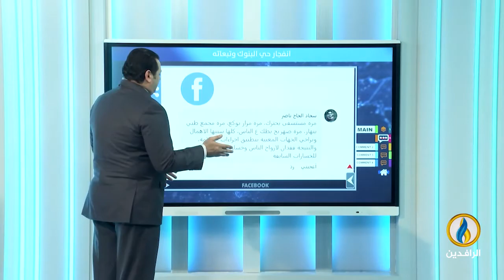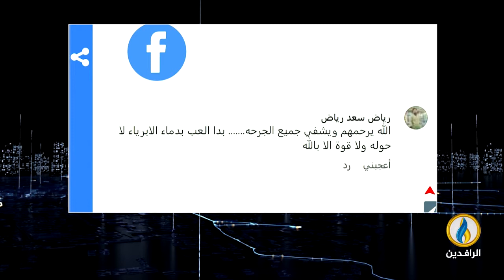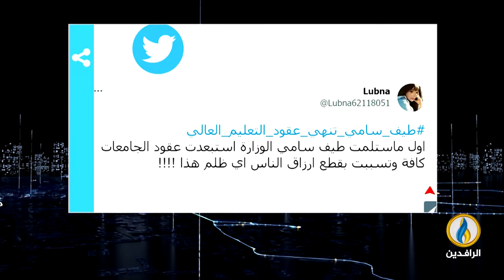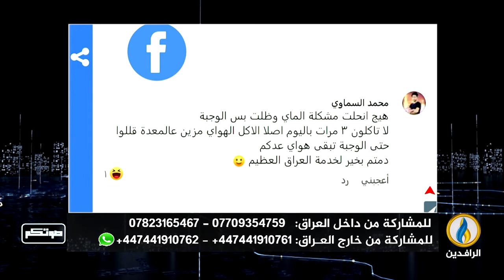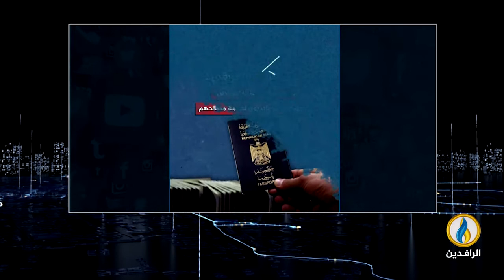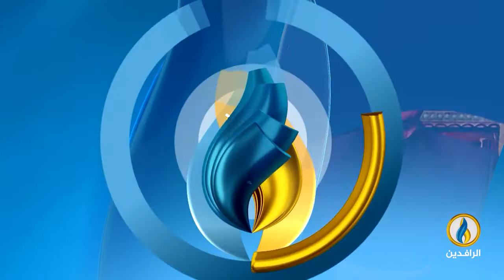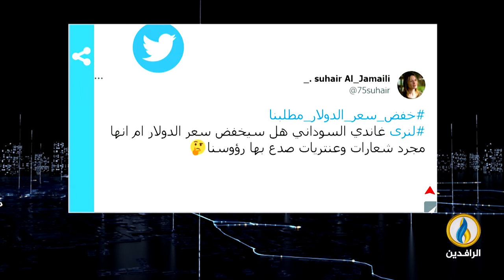صوتكم | 30 - 10 - 2022